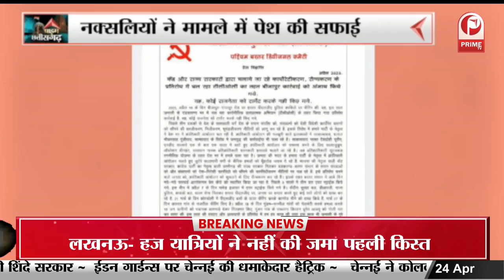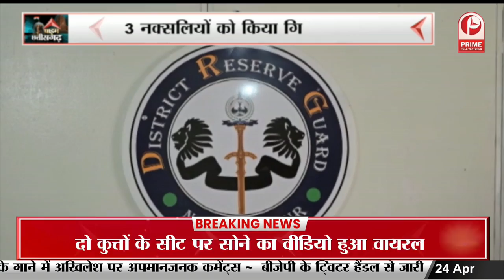MLA विक्रम मंडावी काफिले पर हमले का मामला || Prime Tv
MLA विक्रम मंडावी काफिले पर हमले का मामला